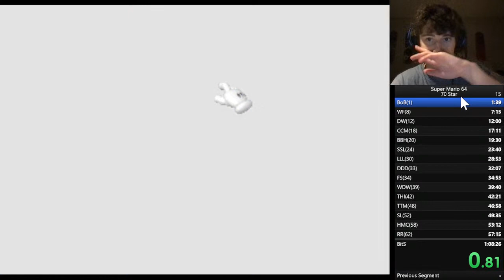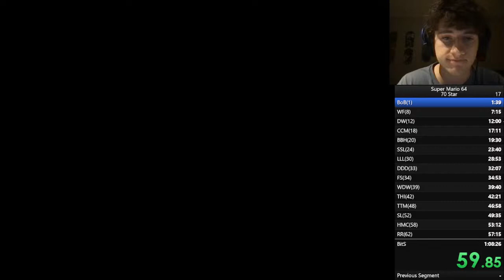Playing Game Fast to Mac Demarco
"It's really dangerous to speedrun because it's hard (very) so be careful about the speedrun"

-Marcio